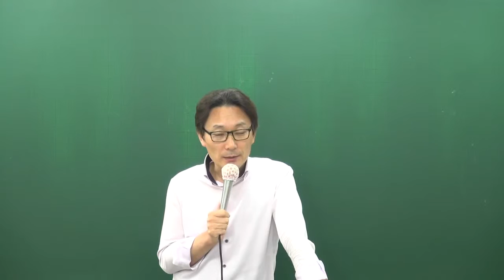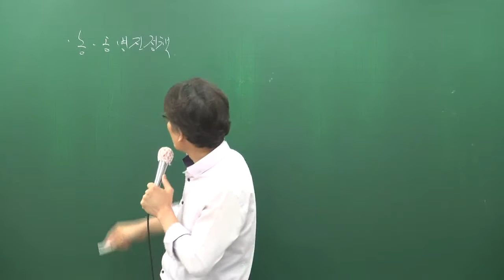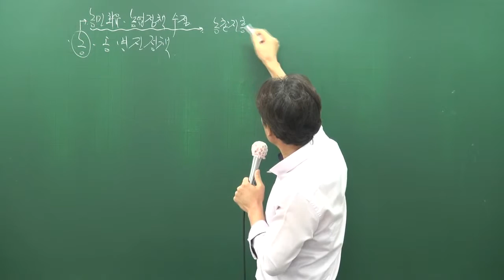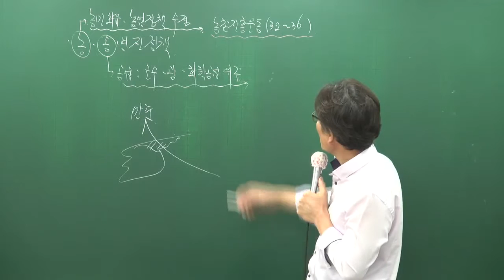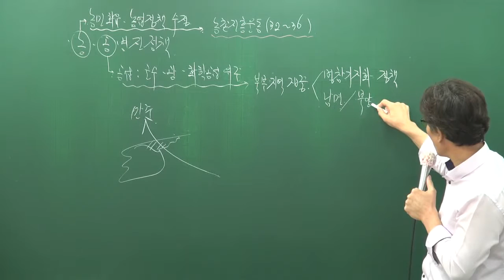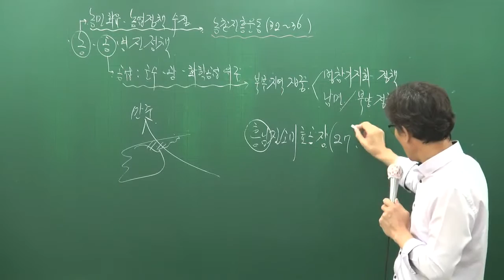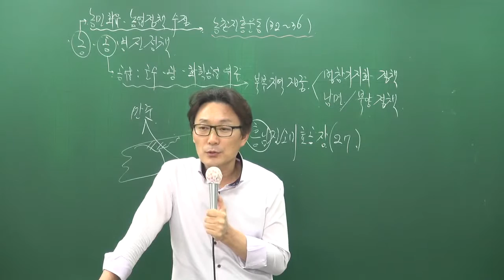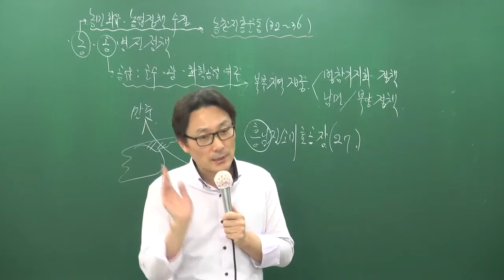[공전무] 공무원 시험대비 공무원 이론과정 한국사 80강